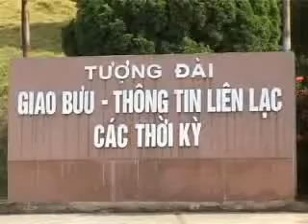Tượng đài Giao Bưu Thông tin liên lạc các thời kỳ